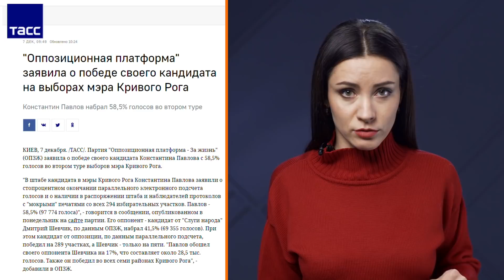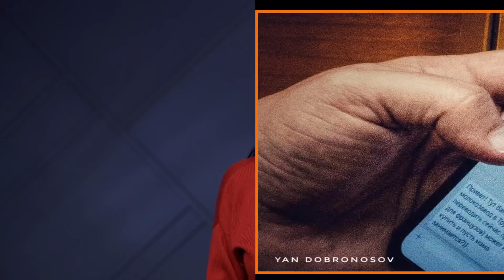Вибори мера Кривого Рогу: провал Зеленського, програш Ахметова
Фінальний акорд місцевих виборів: свого мера обрало рідне місто президента Зеленського. У другому турі виборів у Кривому Розі перемагає висуванець партії «Опозиційна платформа – За життя», радник мера Костянтин Павлов з результатом 56,97%. Слуга народу, керівник гірничо-збагачувального комбінату Дмитро Шевчик набрав 40% голосів.